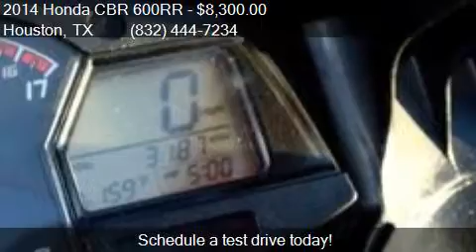2014 Honda CBR 600RR for sale in Houston, TX 77057 at Team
This 2014 Honda CBR 600RR  is for sale in Houston, TX 77057 at Team X-Treme Motor Cars.

Engine: 599
Transmission: Manual
Color: Red
Mileage: 3184
Contact Team X-Treme Motor Cars 5815 SW Freeway Houston, TX 77057 to test drive this 2014 Honda CBR 600RR  today.